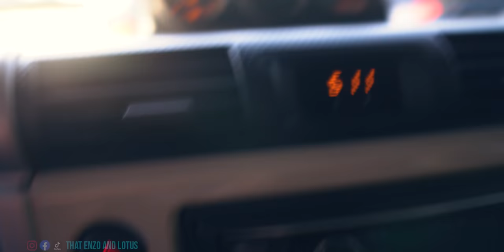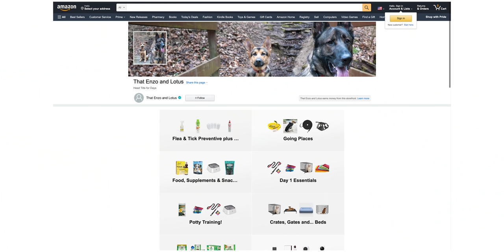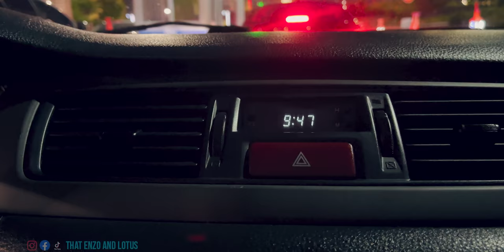Enzo Goes to Dog Park - Hopefully He Makes FRIENDS. Plus Lotus Left HOME ALONE!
***Pup's Amazon Store (for items mentioned in video)

***MERCH!

***F.A.Q.

***SYNOPSIS
In today's Enzo and Lotus VLOG wifey goes out of town and the A/C breaks again so basically the house falls into anarchy. Pups go hiking to test anti tick spray and Enzo goes to dog park to make some new friends. I take some time to myself to go to cars and coffee.